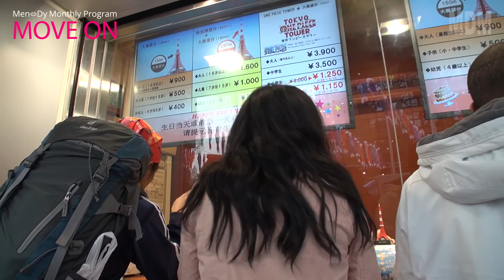【Monthly Program】MOVE ON #13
13回目は、あの頃と共存する今が見える場所へ。

00:00　Prologue
00:51　MARTINI Blossom Lounge
03:00　東京ミッドタウン
03:44　檜町公園
05:44　飯倉片町 交差点
09:21　CHIANTI
12:13　和朗フラット四号館
14:33　東京タワー
17:20　大展望台
20:22　Epilogue

♪Cosmosky
from the 5th Album 『TimeWrite』